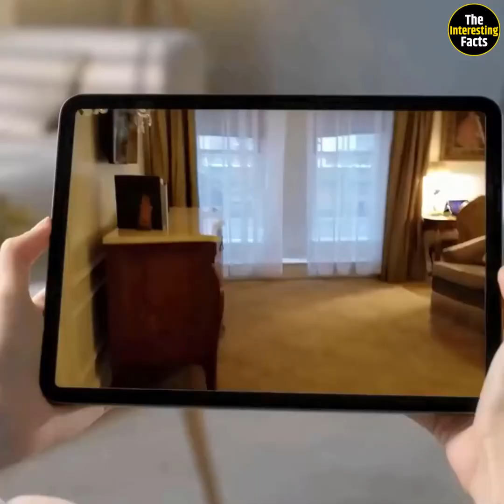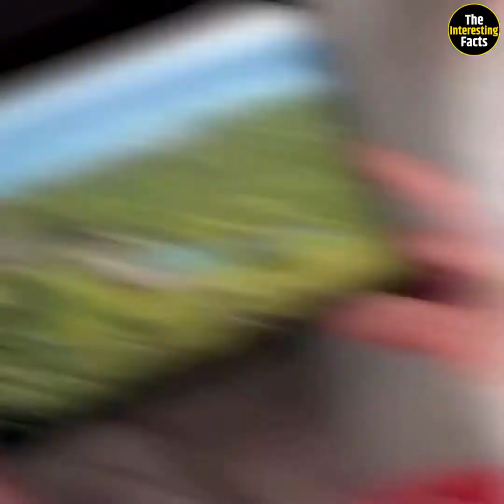दुनिया के 8 सबसे महंगे होटल | Most Expensive Hotel in World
I Hope You Like This Video Very Much...